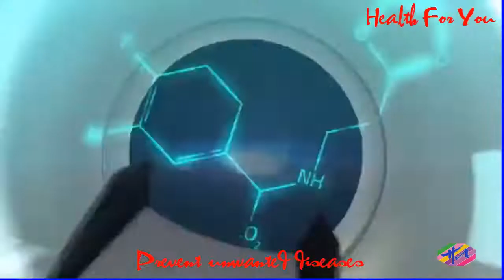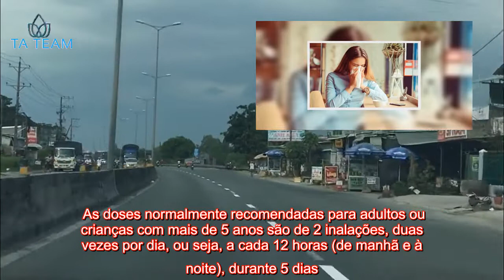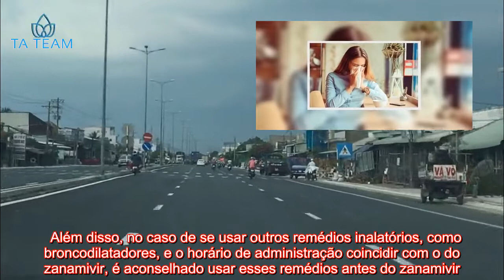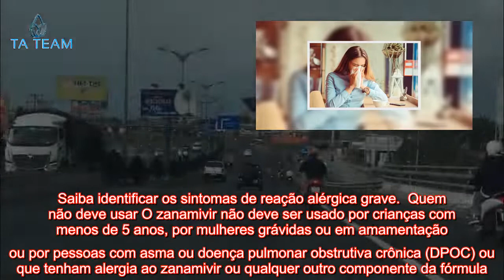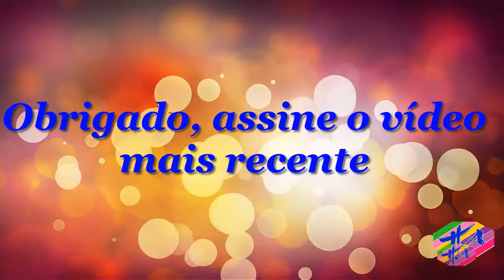Saúde - Zanamivir (Relenza): para que serve e como tomar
O zanamivir é um remédio antiviral indicado para o tratamento da gripe causada pelos vírus influenza A e B, incluindo os vírus influenza A H1N1 ou H3N2, pois age bloqueando a ação desses vírus, impedindo que se espalhem pelo organismo, o que ajuda a aliviar os sintomas e a acelerar a recuperação.   Além disso, o zanamivir também pode ser usado para prevenção da gripe em pessoas que tiveram contato próximo com uma pessoa infectada pelos vírus influenza A ou B. No entanto, esse remédio não substitui a vacina da gripe e não trata o resfriado comum. Saiba quando tomar a vacina da gripe.  Esse remédio pode ser encontrado com o nome comercial Relenza, na forma de pó, contendo 5 mg de zanamivir por dose, para ser inalado pela boca até aos pulmões, e deve ser usado somente com indicação médica.    Para que serve O zanamivir é indicado para o tratamento da gripe, dos vírus influenza A ou B, incluindo do vírus Influenza A H1N1 ou H3N2, ou redução da duração dos seus sintomas, em adultos e crianças com mais de 5 anos de idade.  Esse remédio também é indicado para prevenção da gripe em pessoas que tiveram contato próximo com uma pessoa infectada pelos vírus influenza A ou B, mas ainda não apresentam sintomas.  É importante ressaltar, que o zanamivir não substitui a vacina da gripe e não deve ser usado para tratar o resfriado comum. Como usar  O zanamivir deve ser usado por inalação oral, utilizando o dispositivo fornecido na embalagem. É importante ressaltar que o zanamivir não deve ser usado em nebulizadores e também não deve ser misturado com água ou qualquer outro tipo de líquido. A forma de uso do zanamivir varia de acordo com a indicação e inclui:1. Tratamento da gripe O tratamento com zanamivir para a gripe deve ser iniciado dentro de 48 horas após o início dos sintomas em adultos, e dentro de 36 horas do início dos sintomas em crianças com mais de 5 anos. As doses normalmente recomendadas para adultos ou crianças com mais de 5 anos são de 2 inalações, duas vezes por dia, ou seja, a cada 12 horas (de manhã e à noite), durante 5 dias. A dose máxima recomendada por dia é de 20 mg. No caso de iniciar o tratamento com o zanamivir na parte da tarde, a segunda dose deve ser feita no mesmo dia, mas é importante dar pelo menos 2 horas de intervalo entre as doses.  Além disso, no caso de se usar outros remédios inalatórios, como broncodilatadores, e o horário de administração coincidir com o do zanamivir, é aconselhado usar esses remédios antes do zanamivir. 2. Prevenção da gripe Para prevenção da gripe, o tratamento com zanamivir deve ser iniciado dentro de até dois dias após o contato com uma pessoa infectada.  As doses normalmente recomendadas para ajudar a prevenir a gripe, em adultos e crianças com mais de 5 anos, são de 2 inalações, uma vez por dia, ou seja, a cada 24 horas, durante 10 dias. A dose máxima por dia de zanamivir não deve ultrapassar 10 mg. Além disso, se houver um surto de gripe na comunidade, o médico pode recomendar a dose de 2 inalações,